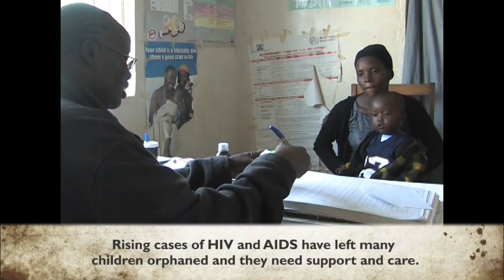Kenya Soin v4